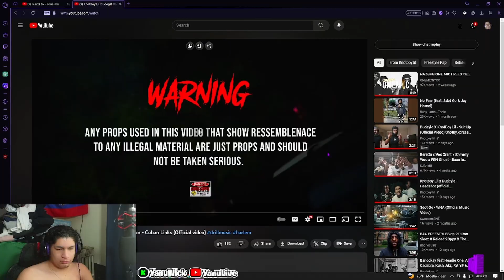Civilian Reacts to KnotBoy Lil x BoogzFrmDaO x Aj Watts x Cj Goon - Cuban Links (Official Video)